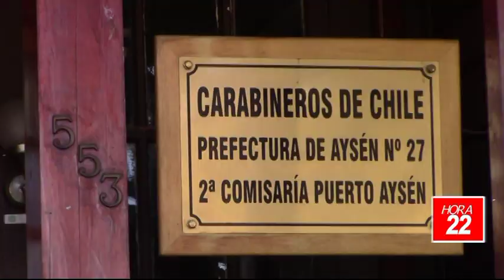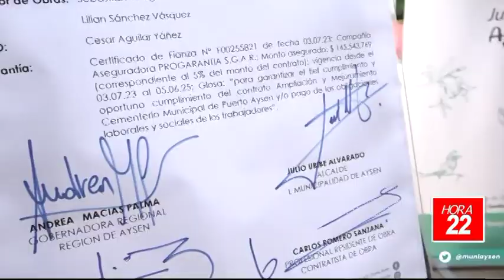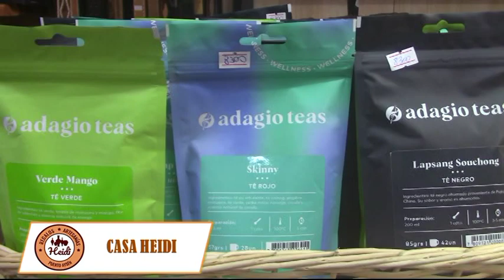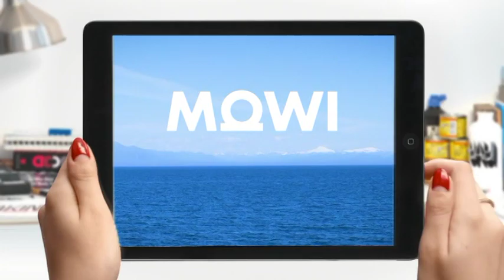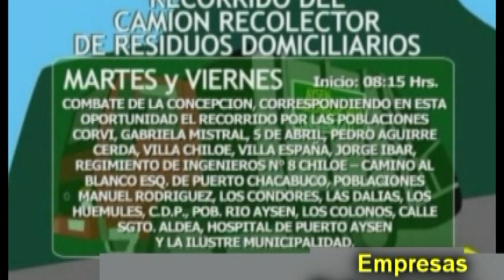INFORMATIVO LUNES 04 DE SEPTIEMBRE 2023